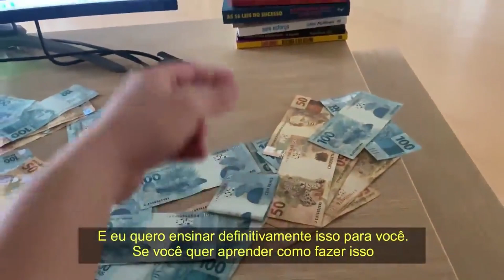THAIS BRAZ SOBRE SEU RELACIONAMENTO COM O GUI NAPOLITANO | PodcatsDelas Cortes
ESPECIAL DE CARNAVAL DIRETO DO CAMAROTE BAR BRAHMA- PODDELAS #135

ENTREVISTADA E HOSTS DO PODCAST:
TATÁ e BOO UNZUETA são APRESENTADORAS do podcast, PODDELAS... E participaram do evento de CARNAVAL no camarote da BRAHMA